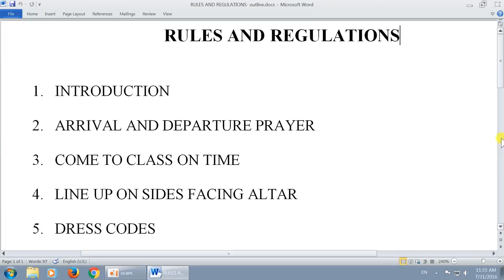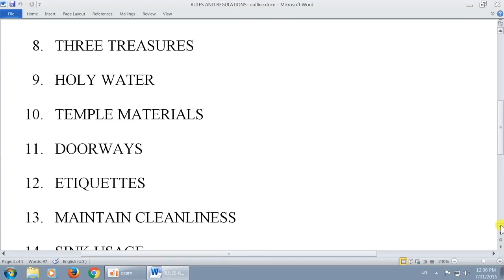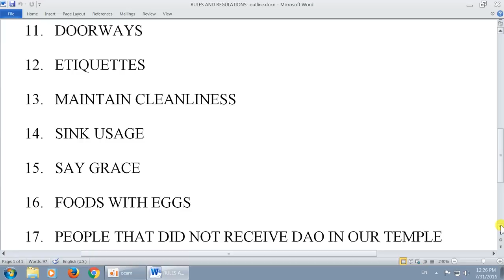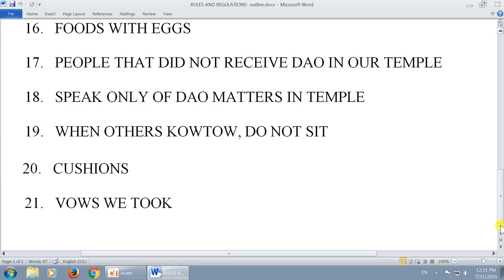20160731-3 Temple Rules and Proprieties (Jean)